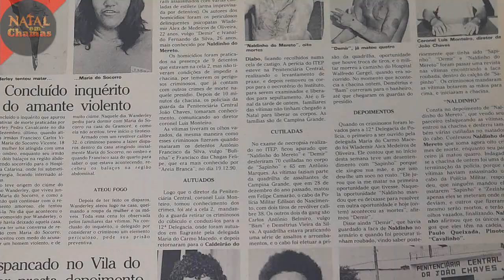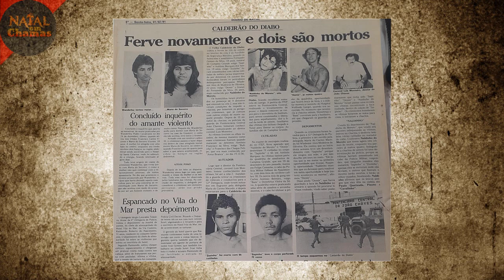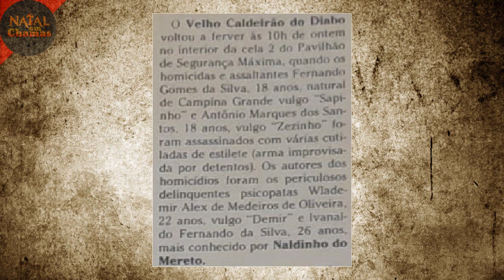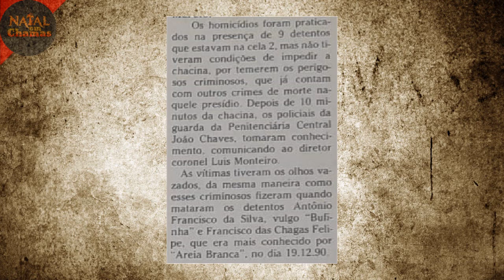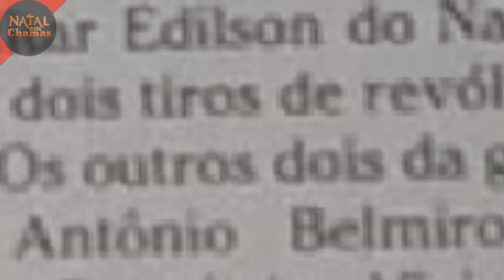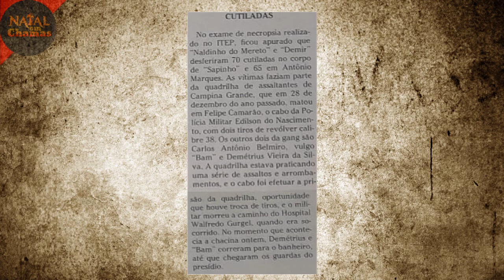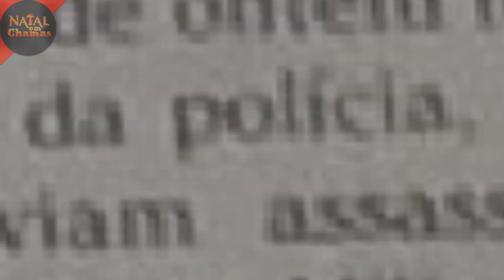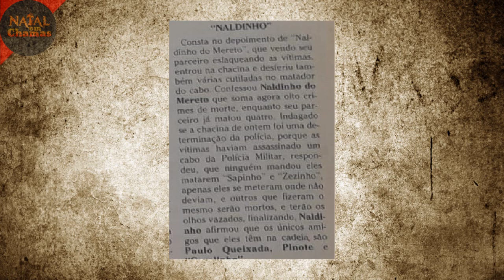Demir e Mereto. Sapinho e Zezinho. Parte II. Natal em Chamas RN.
Demir e Mereto. Sapinho e Zezinho. Natal em Chamas RN.

O Canal é mantido pelo filho mais velho do jornalista e radialista Ubiratan Camilo.

     Conta bancaria: Caixa econômica CC 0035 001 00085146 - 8